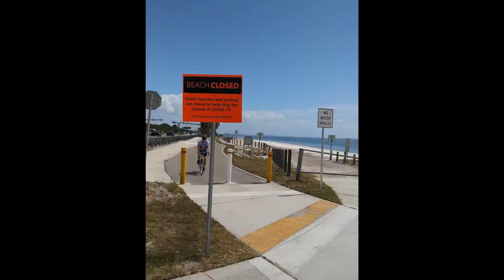Changes on the beach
From March 21 to May 4 2020 I recorded changes on the Courtney Campbell beach.